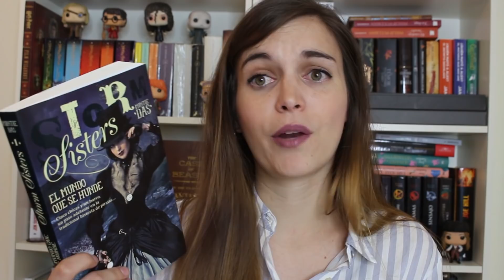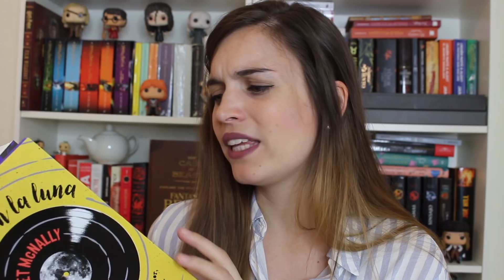Wrap up julio 2017 | Fantasía, aventuras, distopías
ÁBREME